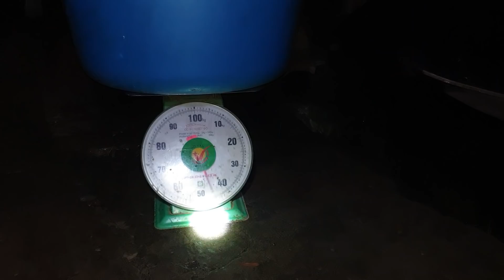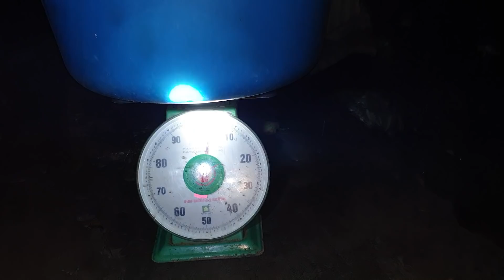Bão cá P3: Kiệt sức, đuối tay cả đêm chiến đấu với bầy cá gần nữa Tạ | Săn bắt SÓC TRĂNG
Tiếp tục chiến đấu và tiếp tục bị cá mè vinh hành. Hôm nay quá sức tưởng tượng. Nói chung là đuối luôn. Lần đầu tiên mình vớt được số lượng cá khủng như vậy trong đêm. Kỹ luật mới!! Cá đâu quá trời quá đất tổng kết nguyên đêm vớt cá.. mời các bạn xem clip. Cám ơn tất cả các bạn nhiều!!